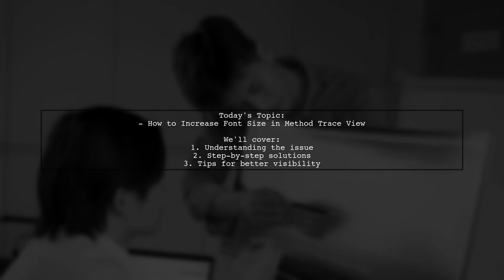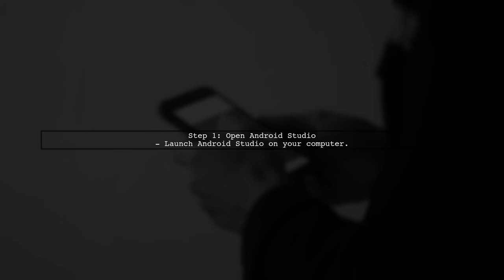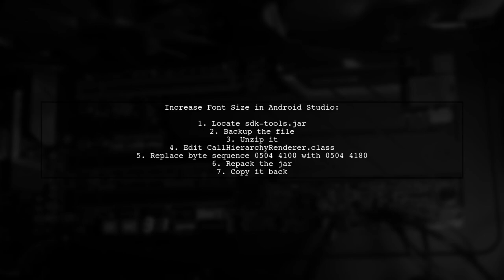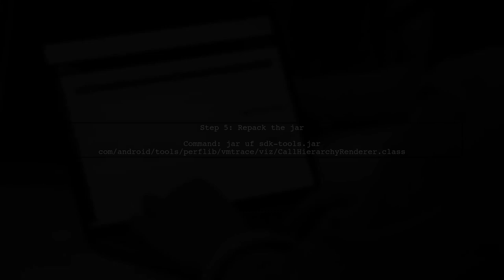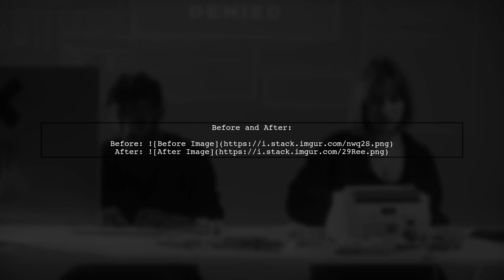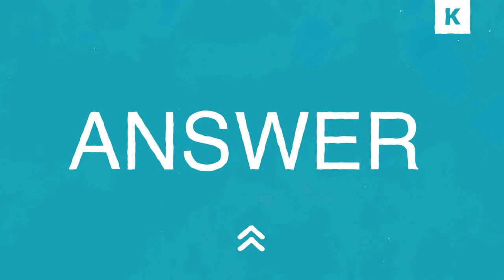How to Increase Font Size in Method Trace View of Android Studio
In this video, we'll explore a simple yet effective way to enhance your coding experience in Android Studio by increasing the font size in the Method Trace View. Whether you're debugging complex applications or just want to improve readability, adjusting the font size can make a significant difference. Join us as we guide you through the steps to customize your workspace for better visibility and efficiency.

Today's Topic: How to Increase Font Size in Method Trace View of Android Studio

Related to